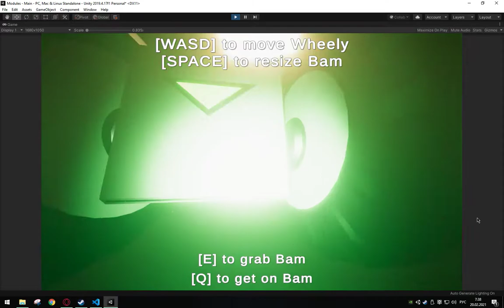It's coming – Modules v0.1 – Official Trailer | 720p